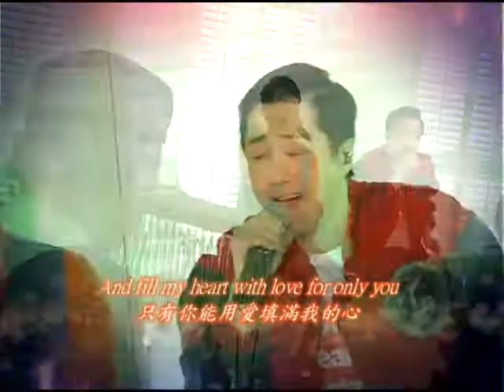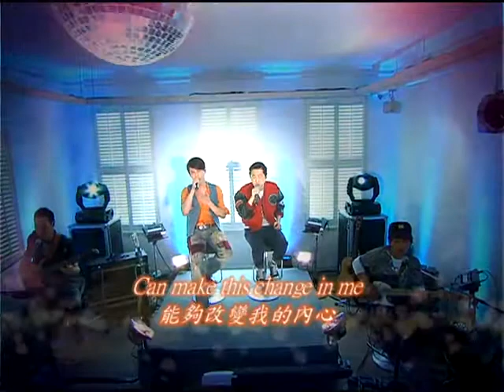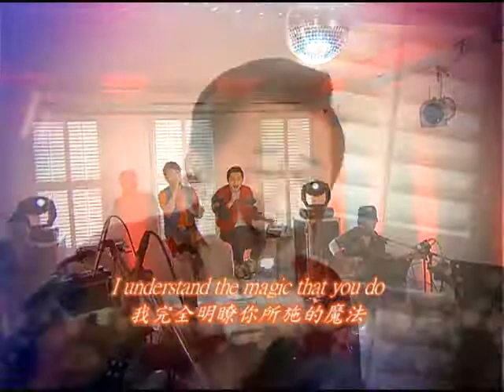11/26 給你哈音樂 陶喆《only you》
「Only You」原唱為「THE PLATTERS」， 由四男一女的黑人組成，是第一支在熱門流行榜上擁有冠軍歌曲的黑人合唱團體，也是第一個拍攝音樂錄影帶的歌手。